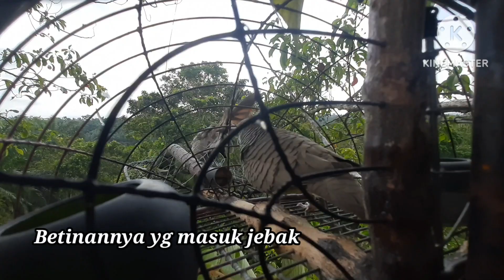Ngincar suara besar dapatnya yang Betinanya !! hmm